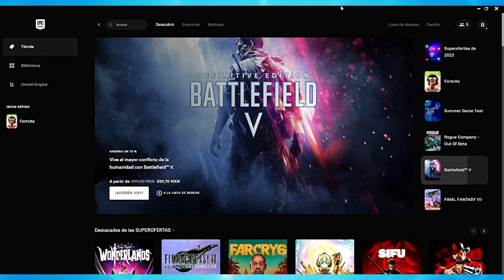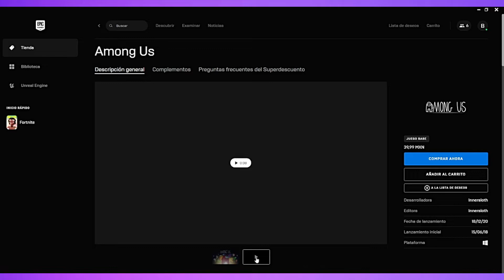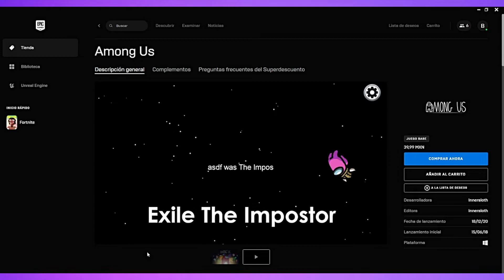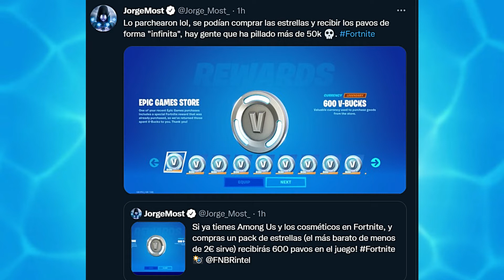COMO* CONSEGUIR 🎁 las RECOMPENSAS DE "FORTNITE x AMONG US" 🎈| FORTNITE TEMPORADA 3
Descubre como conseguir🎈 las 2 recompensas de la colaboracion de 🔥"FORTNITE x AMONG US"

🟢Recuerda utilizar el Código "THEROLAS" en la TIENDA de Fortnite y mandarme una CAPTURA a mi...
🟠INSTAGRAM PARA que APEREZCAS en el próximo video💖